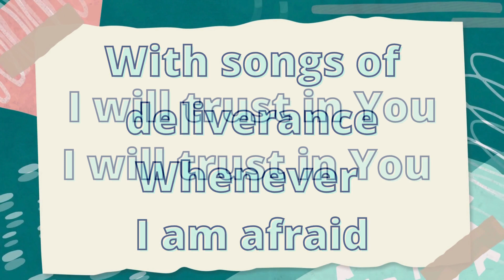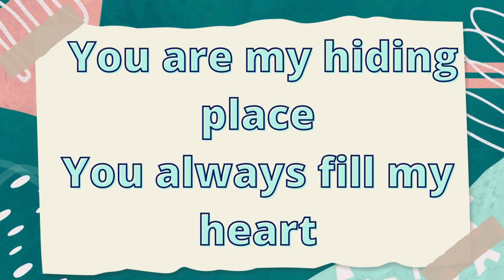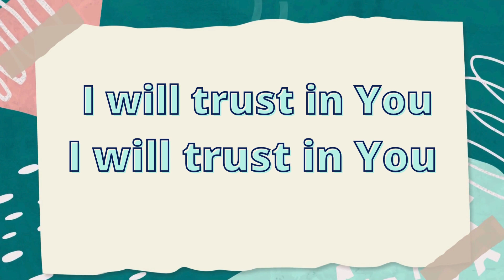YOU ARE MY HIDING PLACE. Lyrics. JESUS IMAGE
Lord we adore You for who You Are. For Your Greatness. THANKS! Help us, Holy Spirit, to Watch and be ready for the rapture.